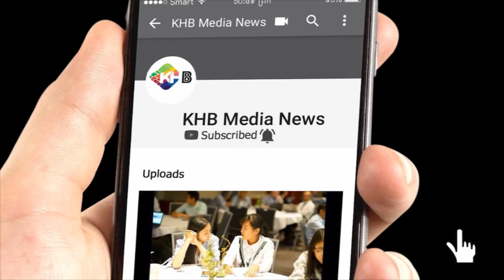ចាប់បុកគ្រឹះភ្លាម គម្រោង វិមានភ្នំពេញមង្គលឧត្តមនៅខណ្ឌឫស្សីកែវ បញ្ចុះតម្លៃរហូតដល់២ម៉ឺនដុល្លារ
ក្រុមហ៊ុន លី ហួរ គ្រុបចាប់ផ្តើម បុកគ្រឹះសាងសង់គម្រោងទី១០របស់ខ្លួនបន្ថែមទៀត ដោយសារតម្រូវការកើនឡើងខ្ពស់ ស្របនឹងស្ថានភាពវិស័យអចលនទ្រព្យ នៅកម្ពុជាមានលំនឹងល្អ។

- ទស្សនាវីដេអូផ្សេងៗទៀត៖